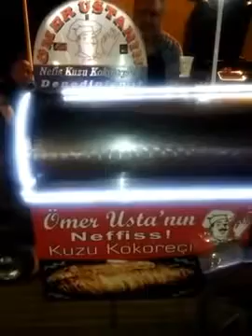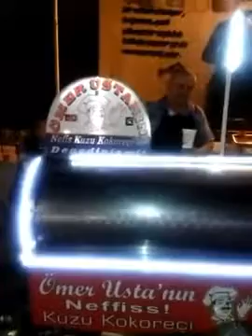Kral midye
Herzaman